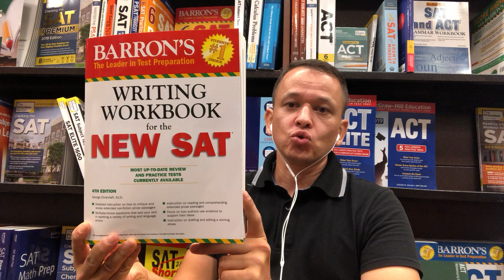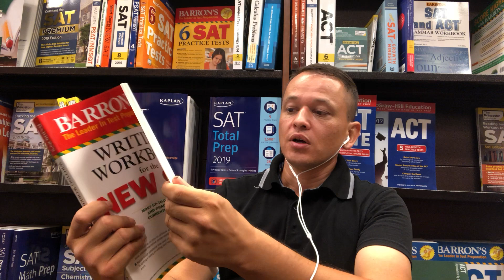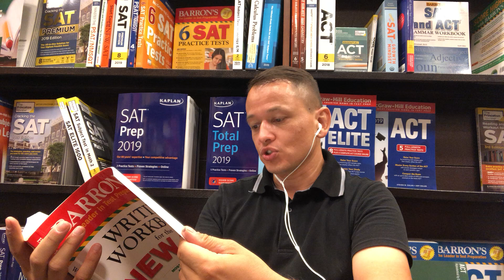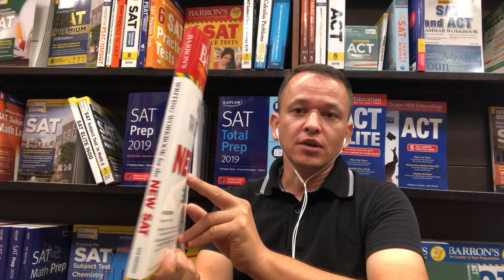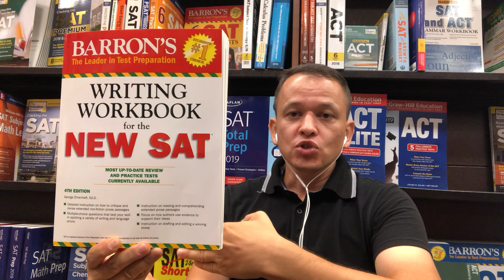Подготовка к письменному экзамену SAT по Barrons Writing Workbook for the New SAT обзор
Книга для подготовки к письменному экзамену SAT - Scholastic Aptitude Test
0:00 - история о том, как в октябре 2018 я ездил отдыхать в Испанию, но давал уроки по скайпу по книге Barrons Writing Workbook for the New SAT, в результате чего студентка Ксения поступила в колледж в Нью-Йорке;
2:00 - что подразумевается под SAT Writing? - это и письменно-языковая часть, и эссе; какие навыки нужны для сдачи различных частей теста SAT: нахождение информации, в том числе соблюдение различных правил грамматики, навыки понимания главной идеи, перефразирования и составления summary;
4:30 - как помогает книга Barrons Writing Workbook for the New SAT улучшить не только грамматику, но и собственно сдачу экзамена;
5:40 - в книге 3 практических теста, и этого достаточно;
6:00 - эссе SAT: что изменилось в 2015/16? Сегодня это уже не просто написать своё мнение, а проанализировать статью / текст автора;
7:00 - как автор убеждает читателя, какие он использует для этого языковые средства и как он выстраивает свою аргументацию;
8:00 - различные языковые средства, используемые обычно авторами для убеждения аудитории в своём аргументе;
8:35 - эссе не является обязательной частью, но лучше его писать, чем не писать;
9:10 - Ксения успешно сдала экзамен SAT, она написала эссе и была принята в университет;
9:45 - книга вам поможет лучше подготовиться к языковой письменной части экзамена, а также написании эссе SAT. Покупайте:

Книга на OZON отсутствует.

подготовка к международным экзаменам:
 - Подготовка к SAT;
 - Подготовка к TOEFL;
 - Подготовка к IELTS;
 - Подготовка к собеседованию;
 - Написание мотивационных писем;